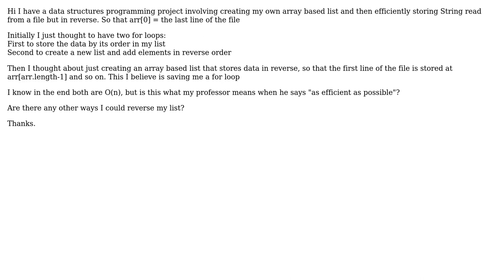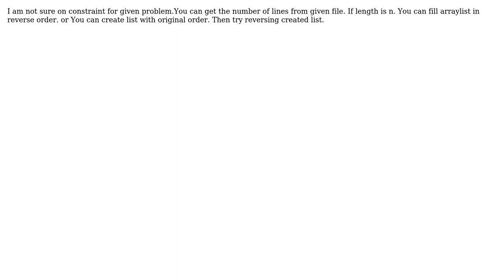Software Engineering: Storing data in reverse order in an array based list efficiently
With thanks & praise to God, and with thanks to the many people who have made this project possible! | Content (except music & images) licensed under CC BY-SA | Music | Images & others | With thanks to user Vladimir Stokic user Malav user Justin user Gaurav and the Stack Exchange Network Trademarks are property of their respective owners. You are responsible for your own actions.